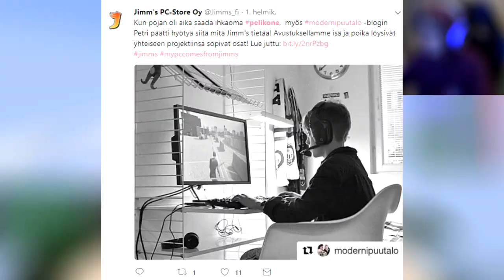Ebin Fortnite Video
Anteeks et huijasin
Olen 16v heliumääni joka tekee huonoja videoita
Google: google.fi
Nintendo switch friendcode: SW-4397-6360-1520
Specsit:
8 gigaa ramia